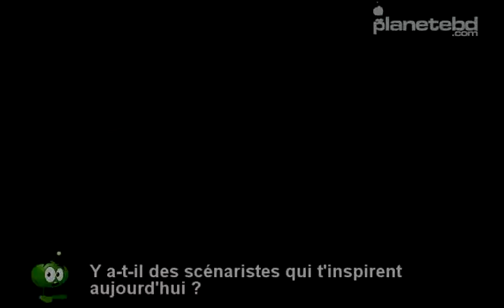Christophe Arleston en interview sur planetebd.com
Tour à tour apprenti forgeron vivant à Troy qui possède de puissants pouvoirs magiques ; aspirante sportive et guerrière à Ythaq ; étudiante qui voyage dans le monde féérique d’Ekhö, grand magicien dans les temps de la Table Ronde qui cherche à sauver la magie du monde chrétien naissant ; sauvage redoutable et hirsute qui doit lutter contre l’extermination de son espèce à Troy ; jeune ingénue qui découvre Perle Rouge, un pensionnat de prostituées à Paris ; apprenti verrier à Drummor dans le royaume d’Ordan descendant des Titans de Lumière mais aussi terrifiante jeune fille assoiffée de vengeance qui recherche les meurtriers de ses parents à la cité d’Ovraches, Christophe Arleston est tout cela et bien plus encore tant son imaginaire est infini et son écriture prolifique. Le scénariste estampillé Soleil fait les beaux jours de la maison depuis de nombreuses années avec pas moins de vingt séries à son actif dont certaines sont devenues de vraies références.  Arleston revient avec une nouvelle série plus sombre et plus violente : « Sangre ». L’occasion pour nous d’en apprendre plus sur l’un des grands scénaristes du neuvième art.